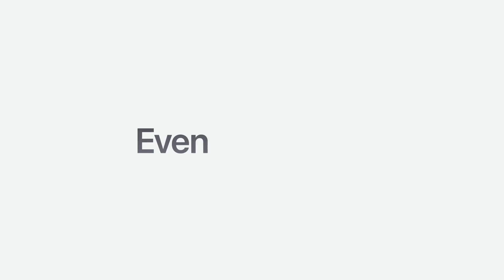iPad Air M2 5G xách tay giá rẻ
iPad Air M2 5G xách tay giá rẻ – Màn hình 11 inch, Bộ nhớ : 256GB, Kết nối : WiFi + 5G, New Seal chưa Active. Mua iPad Air M2 5G xách tay giá rẻ – Giá Rẻ, Chính hãng, Sẵn Hàng tại TheTekCoffee. Chúng tôi chuyên cung cấp iPad Air M2 5G xách tay giá rẻ, Giá tốt nhất tại HCM.